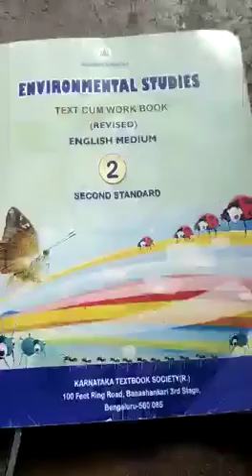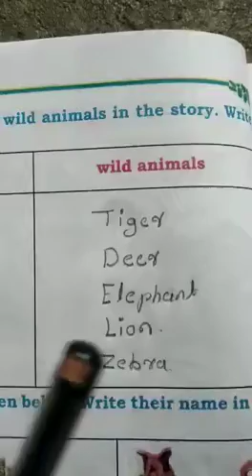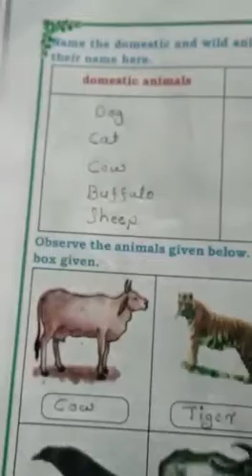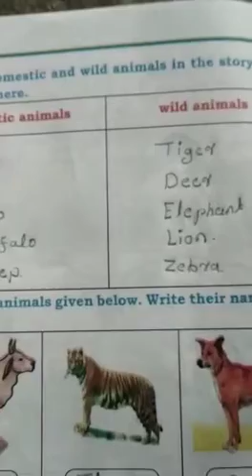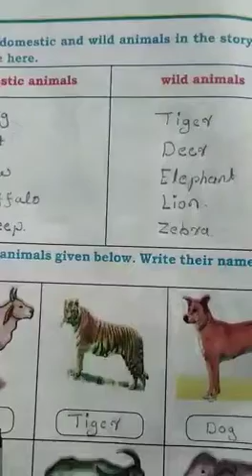Class:2 standard Environmental studies, Animals need the plants